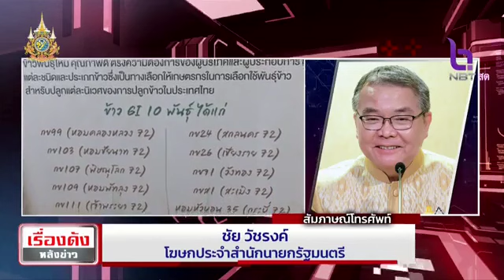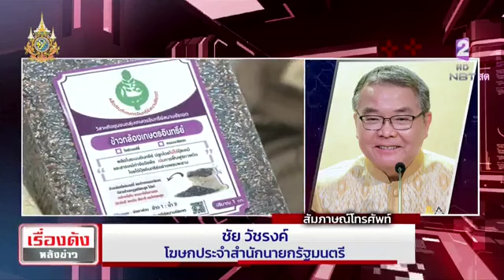รัฐบาลแสดงวิสัยทัศน์ IGNITE THAILAND AGRICULTURE HUB พร้อมดันไทยสู่ศูนย์กลางเกษตรและอาหารของโลก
รายการ เรื่องดังหลังข่าว ออกอากาศวันที่ 31 พฤษภาคม 2567
ติดตามรับชมรายการของ NBT ได้ทางช่องทางหลัก
ช่อง 2 NBT2HD